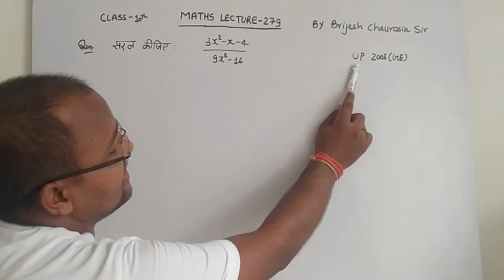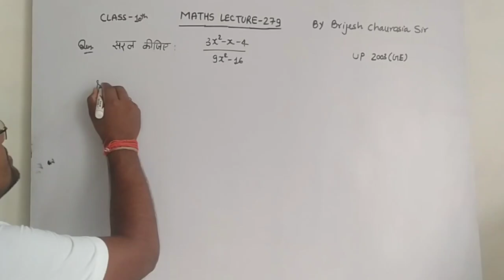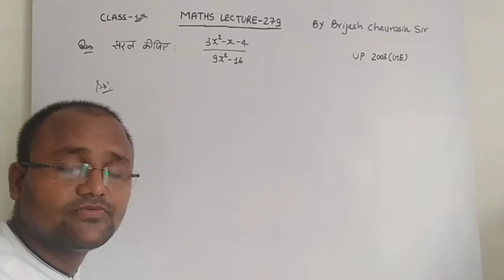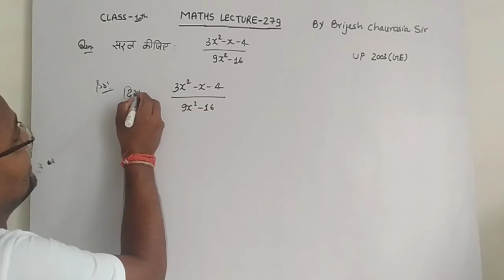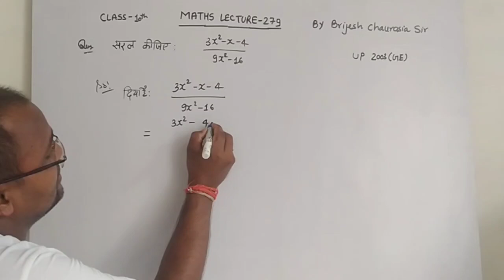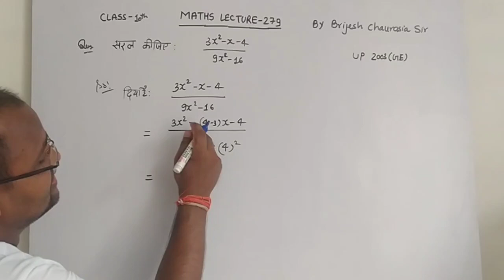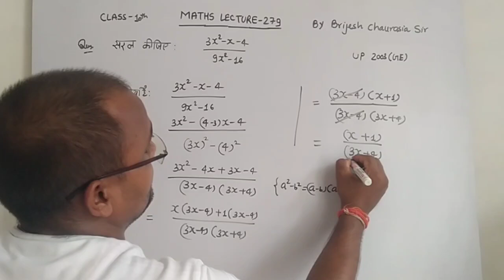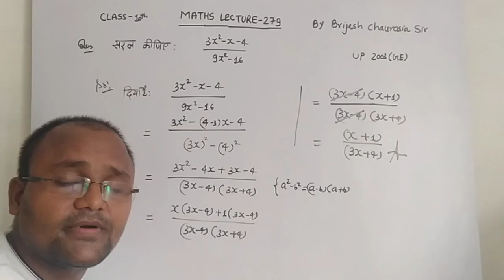सरल कीजिए : 3x^(2)-x-4/9x^(2)-16